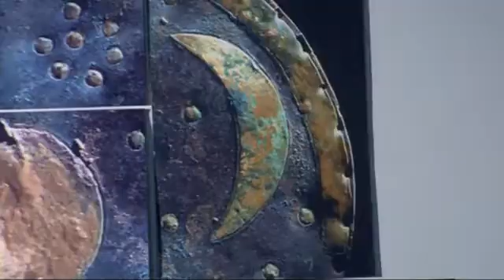Secrets of the Star Disk 3 of 3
The Nebra Sky Disk is a bronze disk with a blue-green patina (originally black) and inlaid with gold symbols. These are interpreted generally as a sun or full moon, a lunar crescent, and stars (including a cluster interpreted as the Pleiades). Two golden arcs along the sides, marking the angle between the solstices, were added later. A final addition was another arc at the bottom surrounded with multiple strokes (of uncertain meaning, interpreted as a Sun ship with numerous oars). The disk is attributed to a site near Nebra in Germany, and associatively dated to c. 1600 BCE. It has been associated with the Bronze Age Unetice culture.